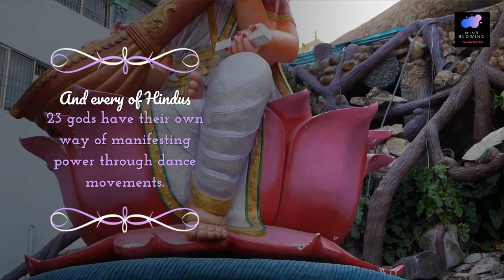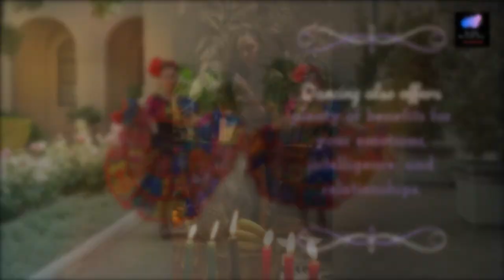Documentary | The Amazing History of DANCE 🎼💃🕺🎻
The dance has always been with us, even before the arrival of written language and modern history, when our earliest cultures evolved utilizing oral and performance methods to pass the stories from one generation to the next. Many historians believe that social, celebratory and ritual dances are one of the essential factors of the development of early human civilizations.